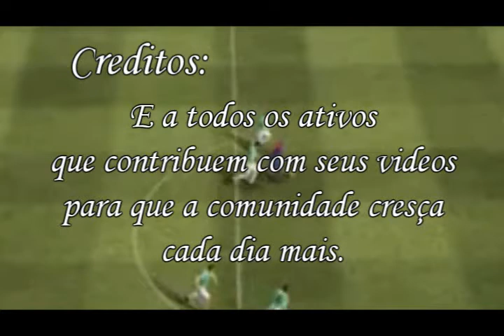WE - VIDEOS 3 anos - video de comemoração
DRIBLES ELASTICO CHAPEU BALAO pro evolution soccer PRO EVOLUTION SOCCER 2008 pes6 pes5 pes4 pes3 pes2 pes1 pes PES6 PES5 PES4 PES3 PES2 PES1 PES final FINAL WE VIDEOS we videos gols we videos PES Goals Gols Golaços Golão thierry henry ronaldinho cristiano ronaldo rooney giggs gerrard lampard robbie keane given cech buffon van der sar robinho zlatan ibrahimovic adriano mutu bergkamp van persie nistelrooy didier drogba deco maniche (mais)